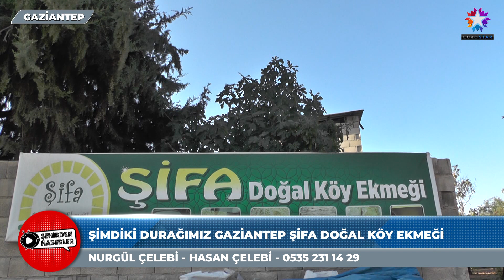ŞİFA DOĞAL KÖY EKMEĞİ | EUROSTAR TV "Şehirden Haberler"